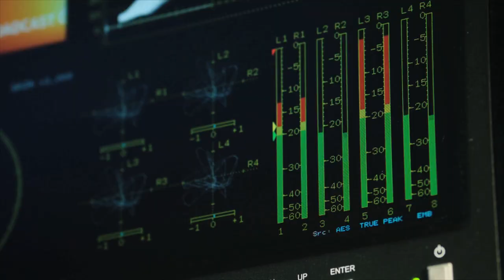Este 19 de abril, El Gran Debate con los candidatos a la Presidencia de Colombia